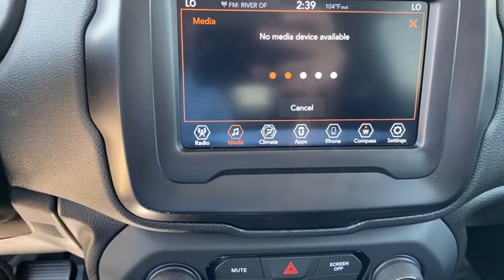2018 Jeep Renegade Springdale, Fayetteville, Rogers, Bentonville, AK JPJ40553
Granite Crystal Metallic Clearcoat Used 2018 Jeep Renegade available in Springdale, Arkansas. Servicing the Fayetteville, Rogers, Bentonville, AK area.

Mclarty Daniel Chrysler Dodge Jeep RAM Fiat of Springdale has proudly served NorthWest Arkansas and beyond for over 10 years. Customer satisfaction is our Number 1 priority. Come visit and experience the Mclarty Daniel way, you will not be disappointed. 2018 Jeep Renegade LatitudebrbrbrCertified. FCA US Certified Pre-Owned Details:brbr  * 125 Point Inspectionbr  * Includes First Day Rental, Car Rental Allowance, and Trip Interruption Benefitsbr  * Powertrain Limited Warranty: 84 Month/100,000 Mile (whichever comes first) from original in-service datebr  * Transferable Warrantybr  * Limited Warranty: 3 Month/3,000 Mile (whichever comes first) after new car warranty expires or from certified purchase datebr  * Roadside Assistancebr  * Warranty Deductible: $100br  * Vehicle HistorybrbrClean CARFAX.brbrOdometer is 6779 miles below market average! 22/30 City/Highway MPGbrbrAwards:br  * 2018 KBB.com 10 Best All-Wheel-Drive Vehicles Under $30,000   * 2018 KBB.com 10 Best All-Wheel-Drive Vehicles Under $25,000   * 2018 KBB.com 10 Coolest New Cars Under $20,000   * 2018 KBB.com 10 Most Awarded Brands